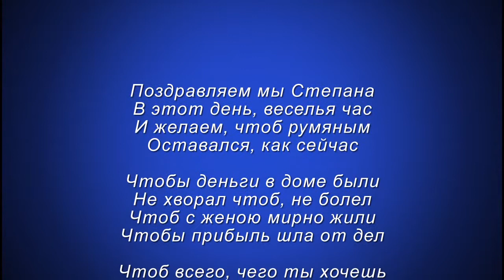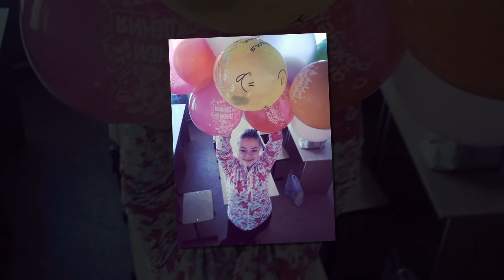Слайд-Шоу Степану!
Слайд шоу в честь дня рождения Степана =)